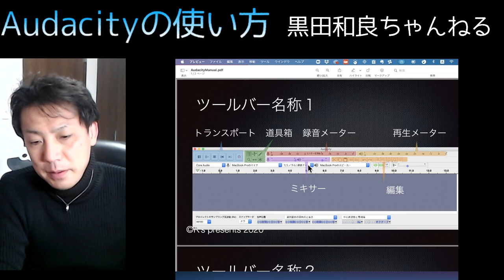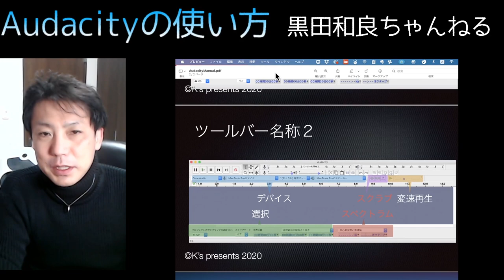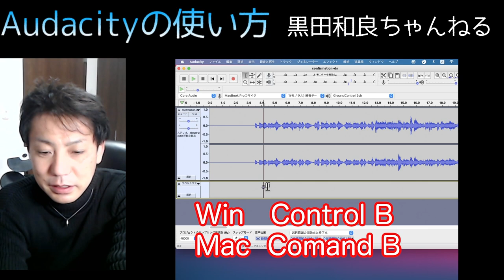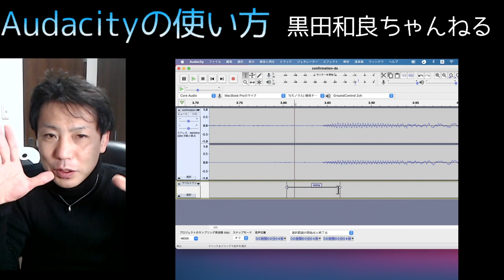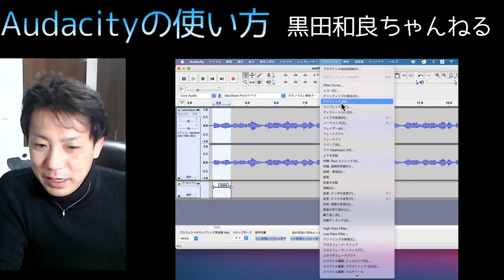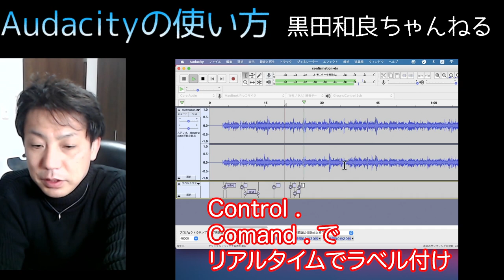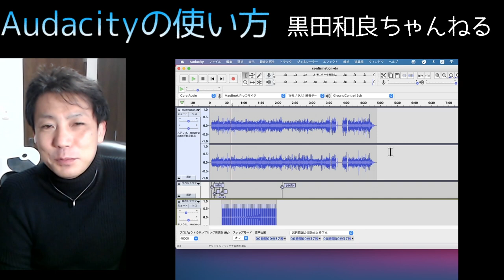音楽で無料アプリでは最強！！Audacity 基本の使い方！ 耳コピ レッスン 練習に最適 オーダシティは最強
音楽で使えるPCのアプリでは
小回りきくこのアプリは最強かも！

もちろん僕もLOGIC使うのですが
耳コピやレッスンはぜったいにAudacity です
痒いところに手が届きまくりのこのアプリ

でもアプリって最初とっつきにくいですもんね！

まずはラベルをつけて頭だし
繰り返し
スロー再生
あたりをおぼえましょう！

【参考動画】